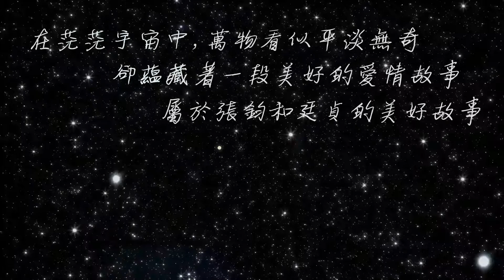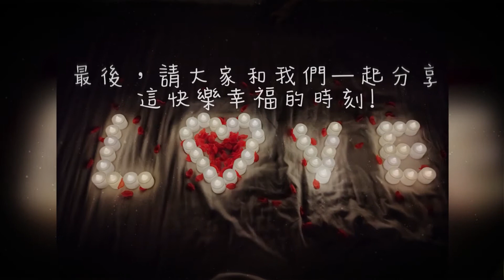婚禮成長MV(21/02/23)